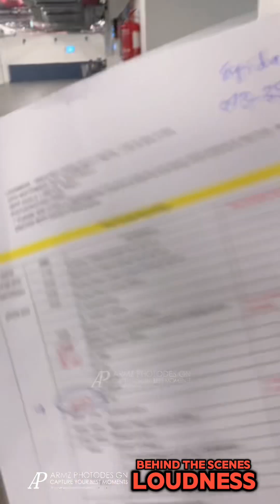Loudness - Back Stage Sound Check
Konsert (Zepp KL)
World Tour 2024 ZEPP KL
Japanese Heavy Metal Band Loudness.
GREATEST EVER HEAVY METAL LIVE IN MALAYSIA
14 September 2024